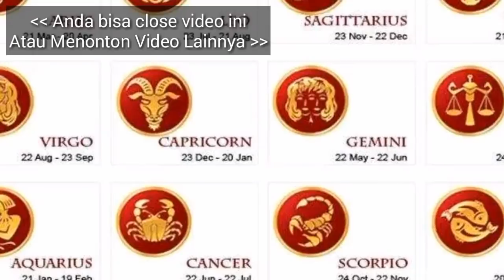RAMALAN ZODIAK BESOK, HARI SENIN 15 APRIL 2019 | Zodiac Prediction April 15, 2019